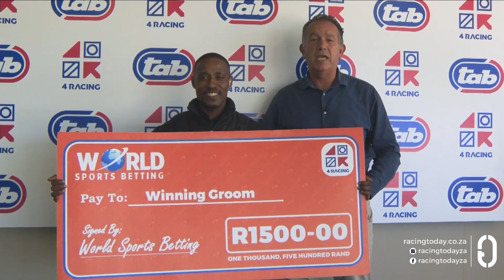ATKINSON GRIMSHAW - RACE 4 fairview 12-03-2024